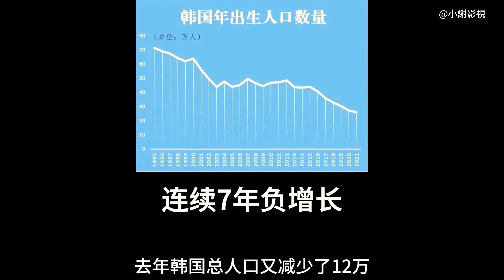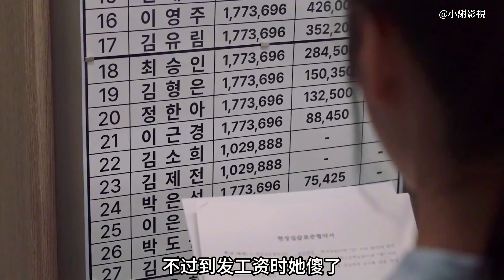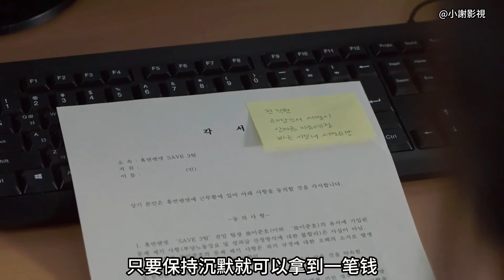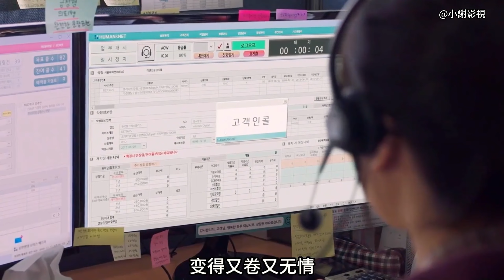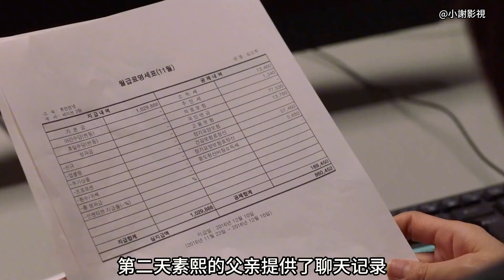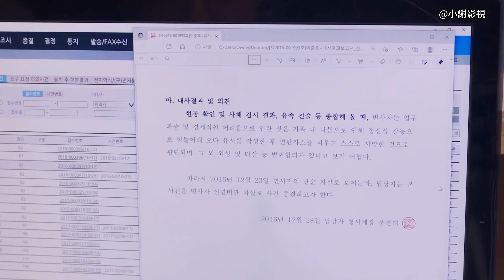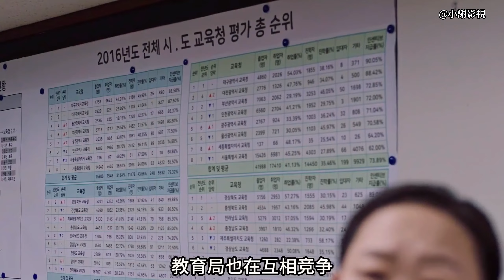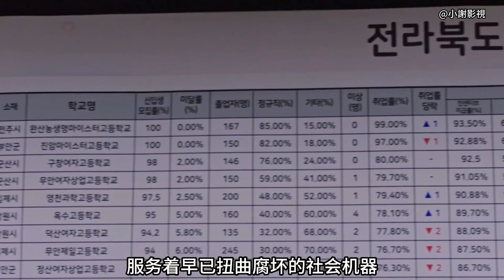為什麼說韓國是一個即將“自然滅亡”的國家，這部電影拍出了原因！社畜們的無奈被展現的淋漓盡致！（下一个素熙 ）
素熙(金施恩飾)是一名專注於職業培訓教育的高中生。希望找到一份好工作的素熙，開始在分揀呼叫中心進行職業培訓，但她面臨着貪婪公司的巨大壓力。高中生太難以承受這種局面，最終導致了她的死亡。與素熙有着共同點的刑警吳宥真(裴鬥娜飾)負責此案。她開始追尋素熙的死因。本片將擔任第75屆戛納電影節平行單元第61屆影評人週單元閉幕片。